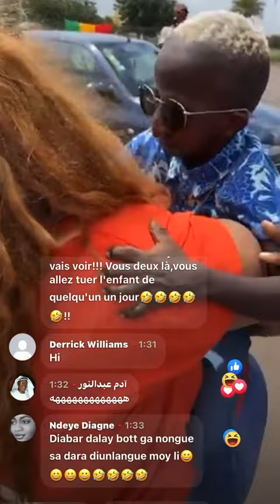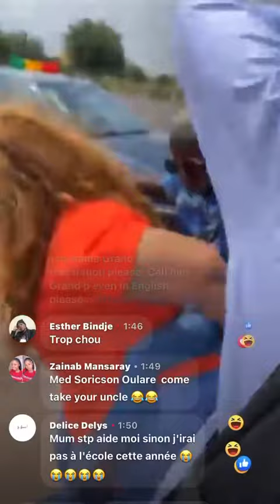Grand P carried like a kid by Girlfriend Eudoxieyao. 😂😂😂😂😂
Grand P carried like a kid by the girlfriend.